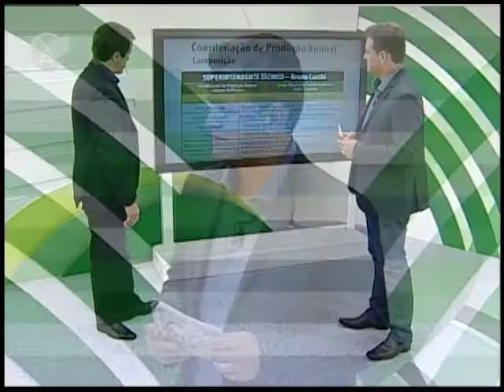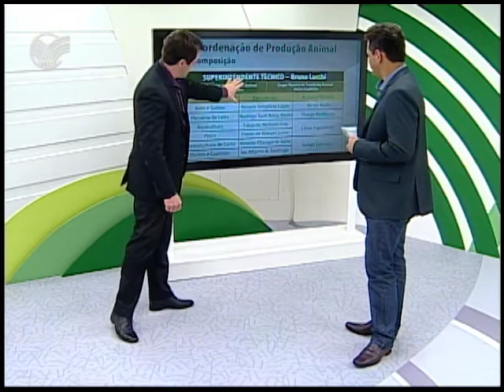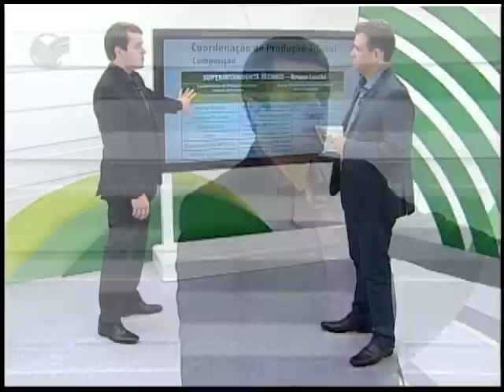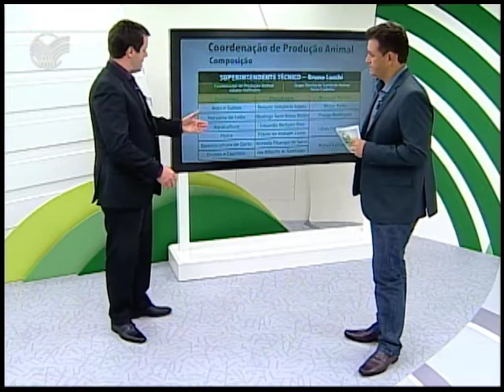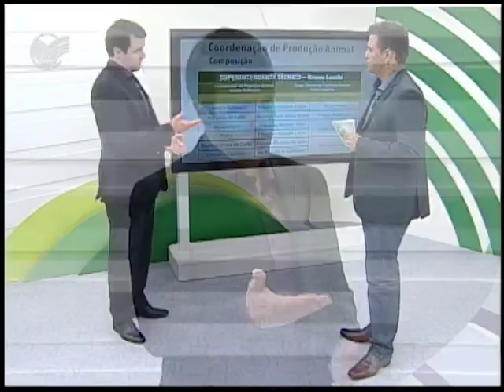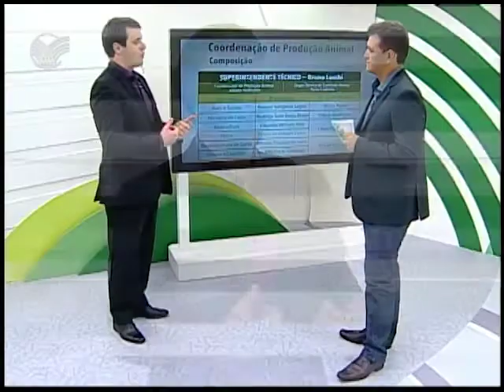20/07/2016 - COMISSOES EM AÇÃO - Comissão de Produção Animal da CNA - Juliano Hoffmann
O coordenador da Comissão de Produção Animal da CNA, Juliano Hoffmann, explica como funciona a comissão e quais são suas demandas.